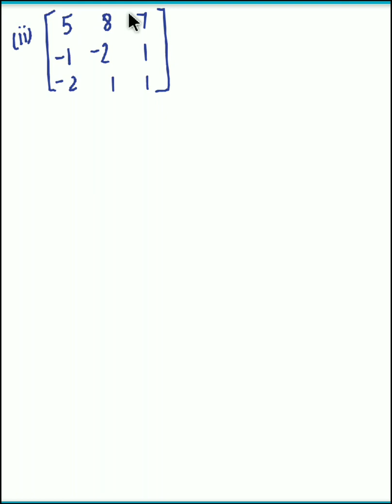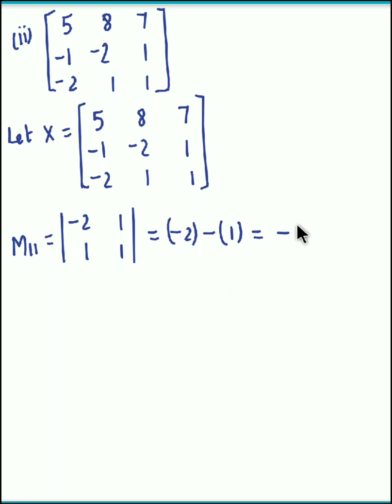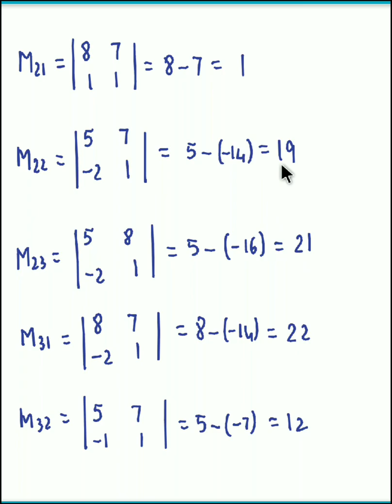Matrices - Maharashtra HSC Board - Class 12 - Commerce - Ex 2.5 Qs. 3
Topic : Matrices

SYJC Maharashtra Board (Commerce)
Solution to Ex. 2.5 Question 3